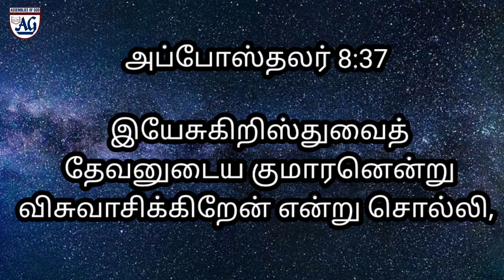சந்தேகப்படாமல் நம்புங்கள் | God's Expectation for Revival | Sis.Vennila Earnest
Welcome to
 Bethel Revival AG Church
Sundarapuri,
Nathakkadaiyur.

Sunday
1st  Service
Time: 6:00 Am - 7:30Am
2nd Service
Time : 8:00 Am - 9:30 Am
Fasting Prayer